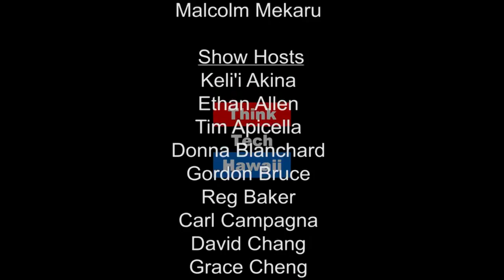Leadership Skills for Life with the Students Leadership Foundation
As the co-founder of the Students Leadership Foundation, Todd Maki explains how his new non-profit organization provides opportunities for students from kindergarten through college graduation to learn leadership skills they will need to be positive contributors to their communities.